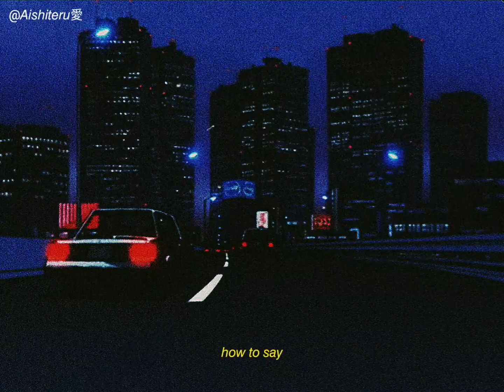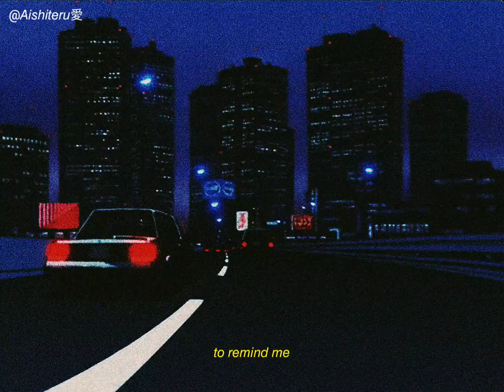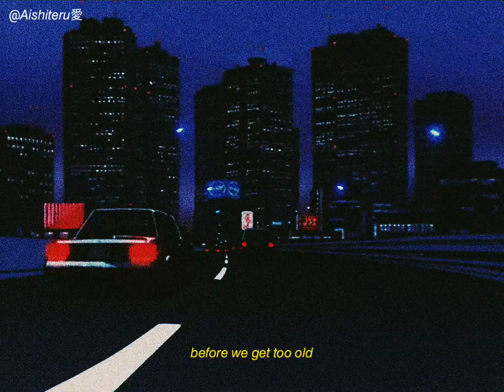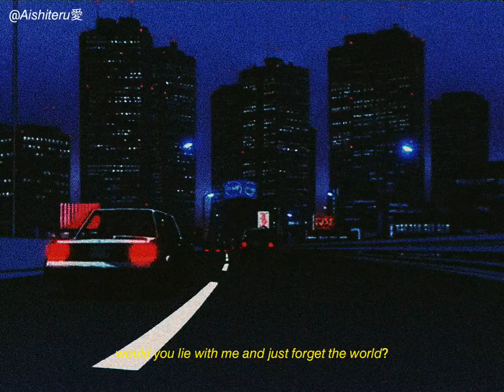𝘤𝘩𝘢𝘴𝘪𝘯𝘨 𝘤𝘢𝘳𝘴 // 𝘴𝘯𝘰𝘸 𝘱𝘢𝘵𝘳𝘰𝘭 (𝘴𝘭𝘰𝘸𝘦𝘥 + 𝘳𝘦𝘷𝘦𝘳𝘣)